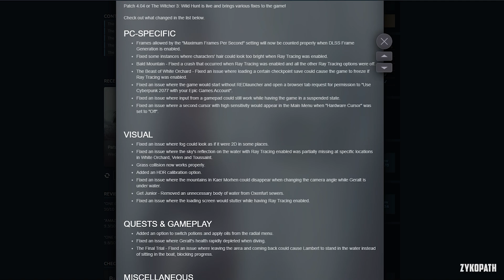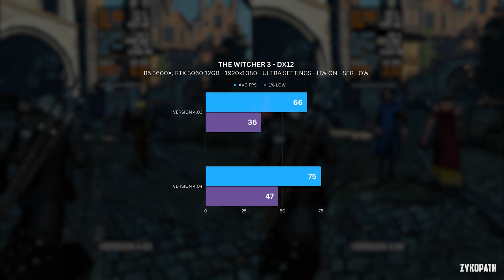The Witcher 3 Patch 4.04 - MASSIVE Performance Increase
The Witcher 3 performance improvements in patch 4.04 vs 4.03.

PC SPECS:
GPU: RTX 3060 12GB
CPU: R5 3600X
RAM: 32GB 3200Mhz DDR4
Motherboard: MSI B450-A PRO MAX
OS: Windows 10

Timestamps:
0:00 Patch Notes
0:10 Performance Comparison
1:03 Benchmark Results

1. So I can afford to cover more games.

2. So I can upgrade the channel's gear to deliver higher-quality videos in less time.